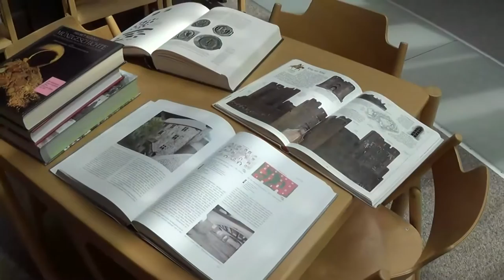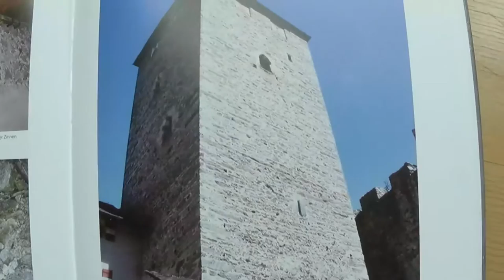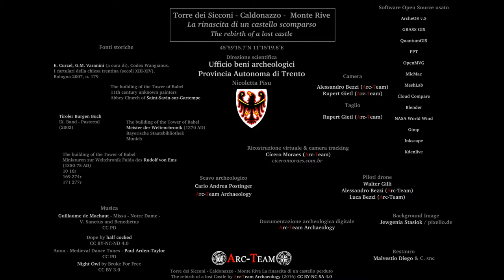Torre dei Sicconi - Caldonazzo - Monte Rive: Chapter 7 - Historical research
Historical research as base for virtual reconstruction.